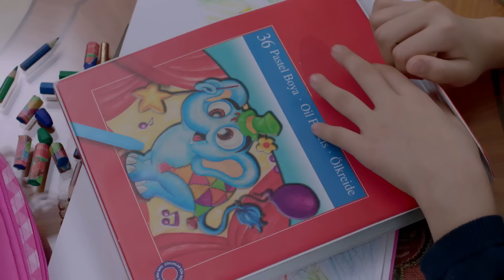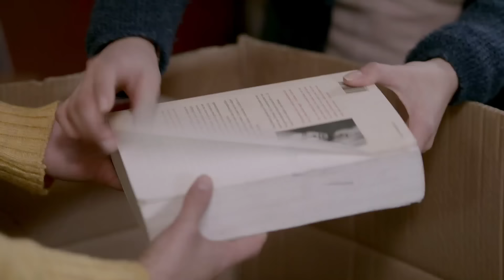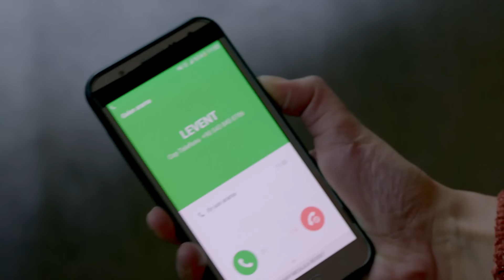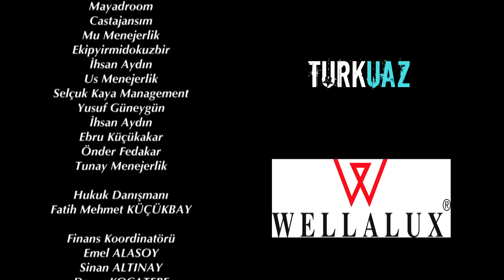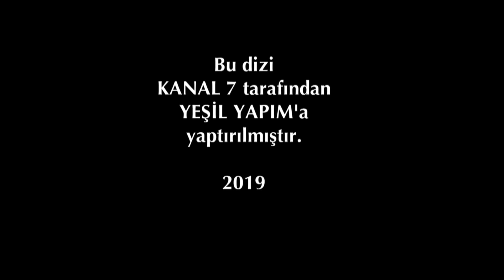Elif Quinta Temporada Capítulo 1042